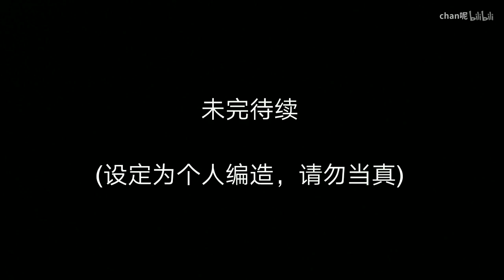[EN Sub]【朱一龍水仙】《情深-10》[沈嵬×胡楊]（《巍巍一笑百媚生》外傳二）HE劇情向〔Zhu Yilong FanMV〕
cr：chan呢
weibo微博：Chan妮
抖音ID：chan呢

原作者的話：
第十集已更新！

正劇《巍巍一笑百媚生》是二哥沈巍×羅浮生的故事
外傳一《貪慕》是程慕生×小弟夜尊的故事

搬運工的話：
唉呀！
知道了楊楊就是自己命定之人，大哥又躲起來不敢見胡楊了，天天躲在家裡喝悶酒……(_　_|||)
面面跟巍巍看大哥在這樣下去實在不是辦法……
覺得應該要想辦法幫大哥解開心結，不解，大哥跟楊楊就沒可能，而大哥這樣下去也不行……
於是面面就使計把睡著了的楊楊瞬移到家裡……
知道楊楊就是自己命定之人後，沈嵬每天都醉生夢死的，這天又喝了點酒，一回頭就看到楊楊睡在自己床上…
沈嵬以為是自己喝醉了出現的幻覺，於是大著膽放任自己吻上了這個“幻覺”
沒想到被吻醒的胡楊還搞不清楚狀況，察覺是沈嵬在吻自己，一時間也忘記要掙扎……
吻著吻著……沈嵬也發現不對勁……觸感太過於真實！發現根本不是幻境……
這下全身是嘴也說不清楚，跳黃河也洗不清了……
隔天沈嵬氣沖沖去找面面算帳，但是面面沒法子說動沈嵬改變想法，
然而還是慕生厲害……幾句話就讓沈嵬重新思考跟楊楊的關係……
沈嵬在經過慕生的開導後，終於願意放開心胸去面對自己對胡楊的想法
然而經過了傷害胡楊後胡楊離開了一年，沈嵬無法確定胡楊對自己的想法了
慕生就讓大哥去感受以及去調查胡楊對自己現在是什麼態度
沈嵬於是在胡楊睡著後潛入胡楊的房間，看著熟睡的楊楊，想靠近，又不敢靠近……
正在糾結時，看著連在夢中都在索吻的楊楊，自己有點吃味，不知道楊楊在向誰索吻……
突然看見床邊櫃上的模型，正是自己一年前跟楊楊到遊樂園玩，自己幫楊楊得來的獎品，
本以為會被楊楊丟掉的自己送的禮物，好好的被保存在眼前觸手可及的位置
沈嵬有點震撼……莫非胡楊連在夢中都在索吻的對像是……
沈嵬帶著莫名的期待，進入胡楊夢中……果然看到胡楊夢中的人正是自己……
發現胡楊還喜歡著自己，沈嵬回憶著跟胡楊相識後的點點滴滴，想著曾經胡楊對自己的喜歡和崇拜，想著自己真的想保護胡楊的初衷與拒絕胡楊後對兩人的傷害與痛苦……
思考後發現自己還是想當胡楊的保護神，想照顧他，想給他幸福讓他快樂……
好的……大哥……你終於醒了……
我的天，你再不醒，所有人都要拿榔頭去敲開你的化石腦袋了……
快去把楊楊追回來吧……